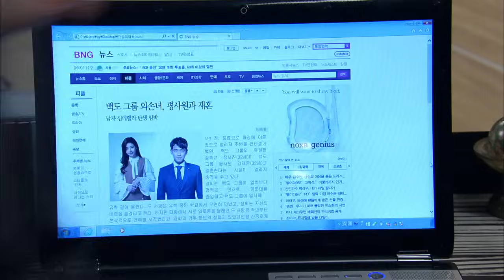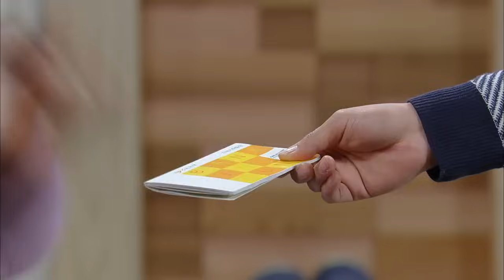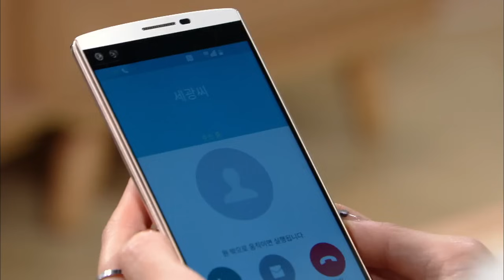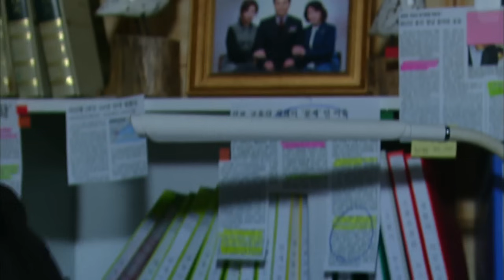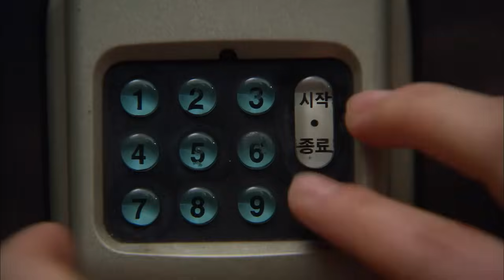The Promise | 천상의 약속 EP.16 [SUB : ENG,CHN / 2016.03.03]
- Ep.16: aejun breaks up with Nayeon, but unable to accept it, she brings Saebyeol to Taejun’s apartment. Meanwhile, Yeongsuk pesters Hwigyeong to go on a blind date, and he finally says yes.
泰俊向娜燕宣告离异，但是娜燕因无法接受现实而带着小星再次来到泰俊的家。辉京斗不过母亲英淑而决定去相亲…

As the proverb goes, "The apple does not fall far from the tree," the mother, who was unloved by her parents, sacrifices everything she has for the man she loved, but she gets betrayed. No matter how much she loved him, she ends up as a single mother just like her mother. Her daughter, watching her mother's life closely, decides not to live like her. However, those who betrayed her trample the lives of the two women. The mother and daughter can do everything to achieve their goal even if they have to hurt other people. And, this is their greed. They should get paid enough for what they have done. The daughter is so depressed that she has got nothing to lose, she has her last chance. Her twin sister, adopted by the rich family when she was a baby, passes away and she gets her place after that. She stays close to the mother and daughter and slowly she destroys their life. Yet, it is their matter of wanting to. The daughter gets hurt by her mother's trap. Watching her daughter bleed, the mother finally realizes what she has done. This story is about the betrayal of the loved ones and the meaning of true love. And, while the saying, "What goes around comes around," is true, the main message of the story is that sincere love always wins.

《天上的约定》讲述由两代母女的狠毒爱情被蹂躏并被深爱的男人抛弃的女子的曲折人生。她为报复一对夺走自己初恋的母女伪装成自己的双胞胎姐姐开始一段彻底的血色复仇人生。

「天上の約束」は愛する人に裏切られ、2代にわたる邪悪な愛に踏みにじられた、一人の女性の波乱万丈な人生を描く。初恋の彼を奪った、ある母娘に復讐するため、双子の姉に生まれ変わり凄絶な復讐を行う。